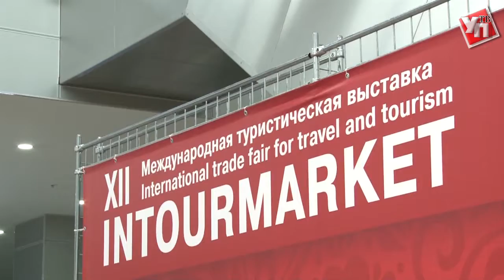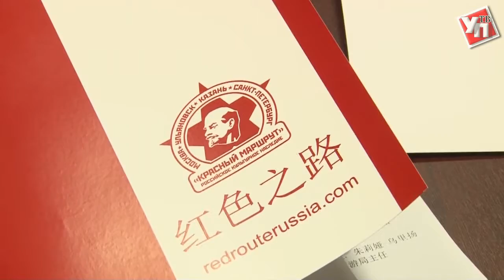Из Китая в Ульяновск без визы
Соглашение о безвизовых групповых туристических поездках было подписано на международной выставке «Интурмаркет» в Москве.